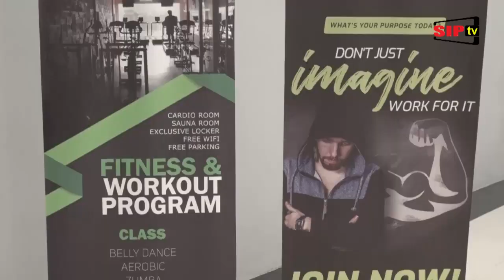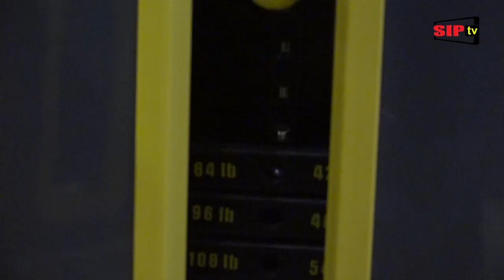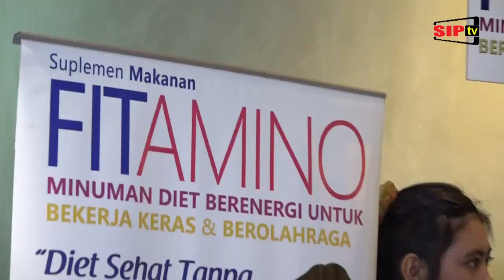Whats On Depok